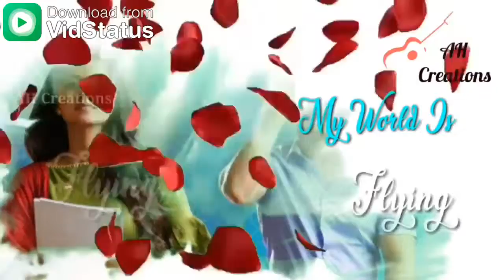Super nice DJ songs(35)